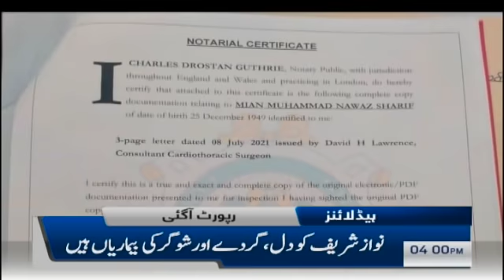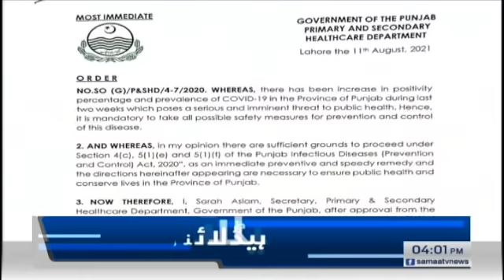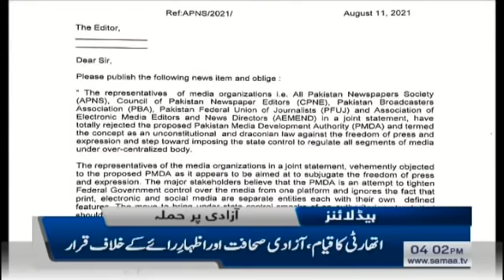Samaa News Headlines 4pm | Forensic Report Mein Sab Saaf Hogya | SAMAA TV